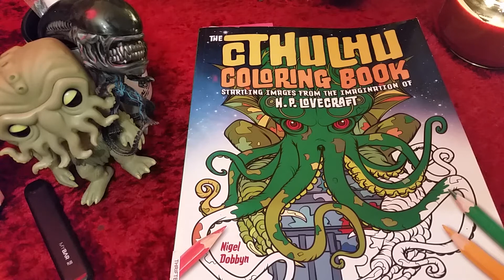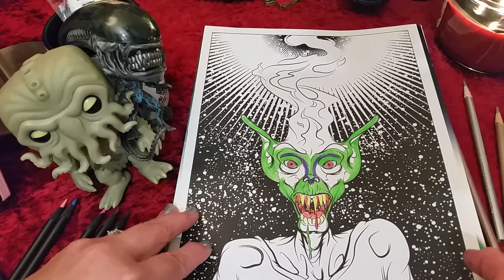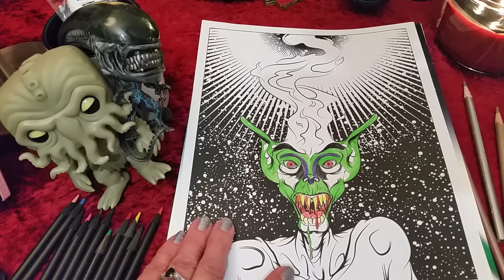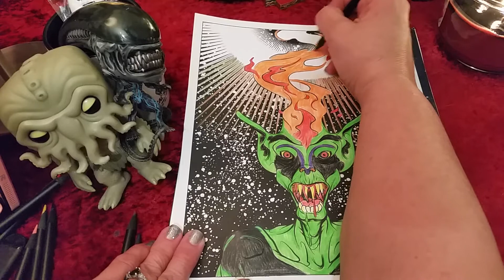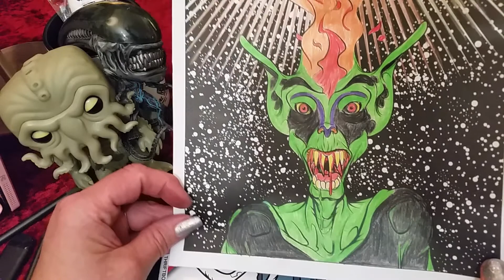Coloring to Relax from The CTHULHU Coloring Book!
If you could just give a quick little tap on that "like" button I would appreciate it so much! It's my only way out of this abandoned rabbit hole Youtube has me stuck in. 🕳️🐇

“That is not dead which can eternal lie, And with strange aeons even death may die”
-H.P. Lovecraft

I know always that I am an outsider; a stranger in this century and among those who are still men.”
-H.P. Lovecraft  {The Outsider}

Thank you, H.P. Lovecraft, your work, your writing, your art, your craft, your imagination, and your brilliant mind have enhanced my life and opened me to worlds I could never conceive on my own.

"Some people dream in color, I dream in Lovecraft... -Den Well

AREA 17
Miskatonic Research Facility-17
Sub-Levels 5-9
Madelyn Denise Wellcraft MRF-17-S6B-2688
Sector 6B

Cthulhu Fhtagn!

The Toddling Chaos & Stare Into The Abyss

"It was love like rain that never goes up again."